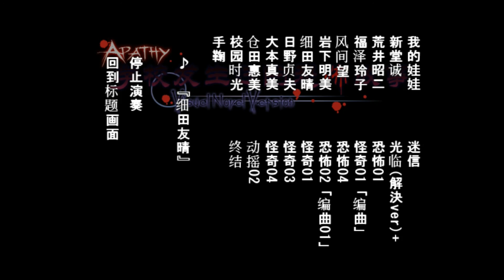[VNV学怖bgm]細田友晴